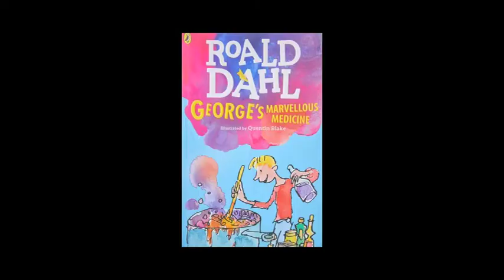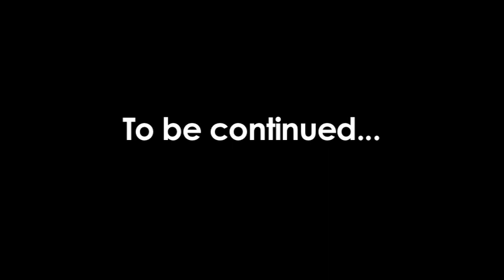George's Marvellous Medicine - Part One